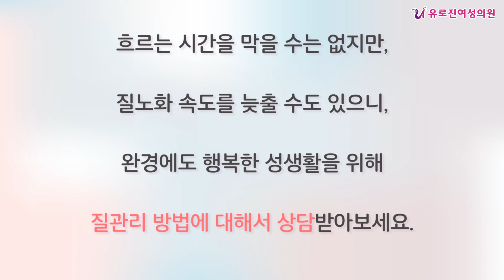갱년기 위해 질관리 하고 계신가요?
여성에 있어 피하기 어려운 갱년기!
질이 건조해지는 이 시기에도 원만한 성생활을 원한다면...
영상을 확인해보세요~